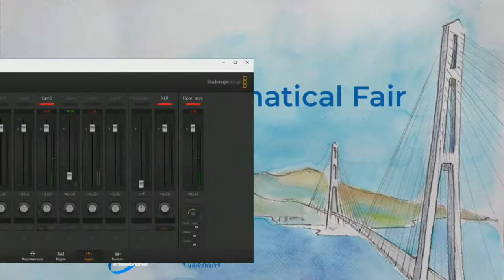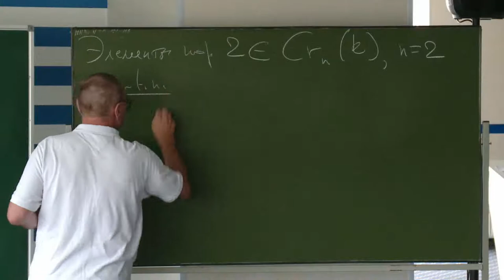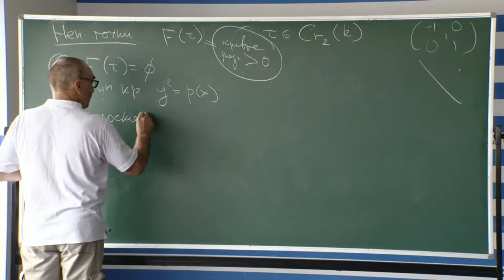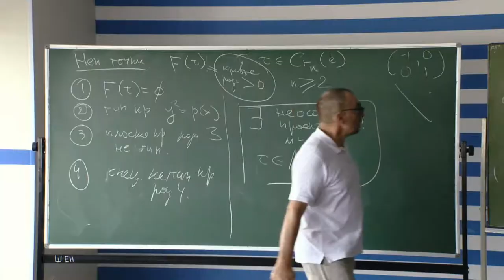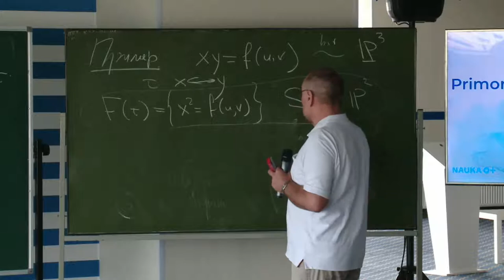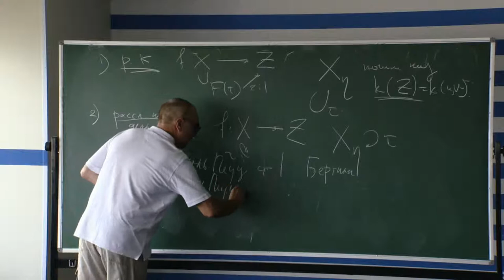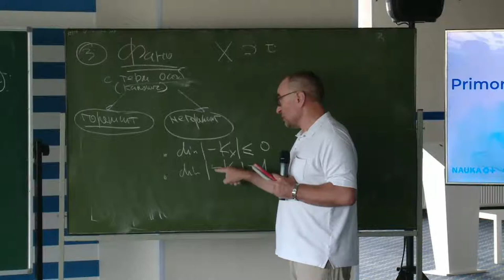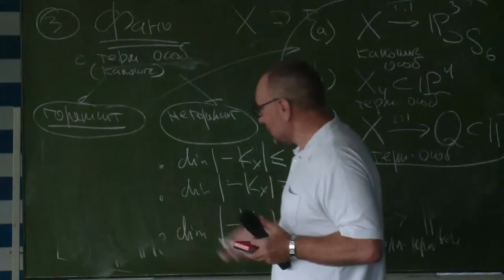Yuri Prokhorov "Finite groups of birational automorphisms"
The purpose of the talk is to discuss recent results on finite subgroups of birational automorphism groups of algebraic and compact complex varieties. We concentrate on boundedness properties and some classification theorems in low dimension.